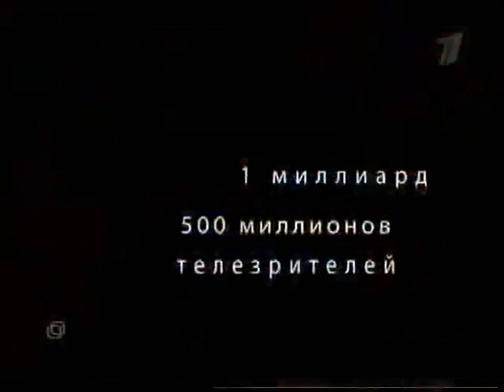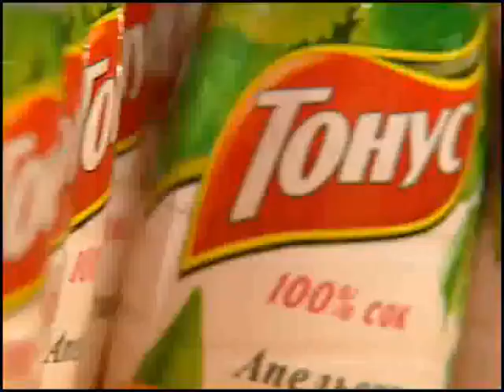Большие гонки Сезон 2 Игра 6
«Большие гонки» — спортивно-развлекательное шоу, популярное более чем в 30 странах мира. Премьера игры состоялась во Франции в 1962 году. Идея принадлежит бывшему президенту Франции Шарлю де Голлю, желавшему таким образом объединить молодежь Европы и укрепить дружбу между странами. Россия впервые приняла участие в «Больших гонках» 2005 году.
По правилам, от каждой страны выбирается своя команда, куда входят звезды кино, спорта, политики и шоу-бизнеса. Каждая игра состоит из пяти отборочных конкурсов, где нужно набрать как можно больше баллов. В финале отборочных испытаний шесть. Чем больше будет баллов к последнему финальному конкурсу «Горки», тем ближе будет к финишу команда.